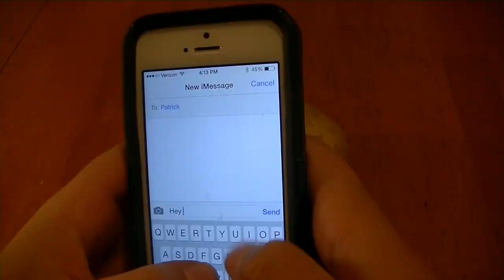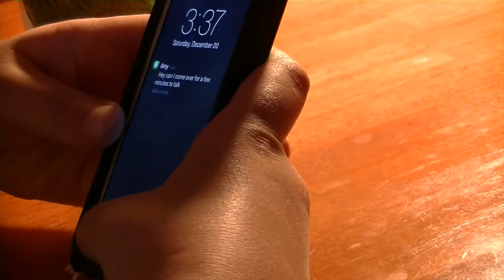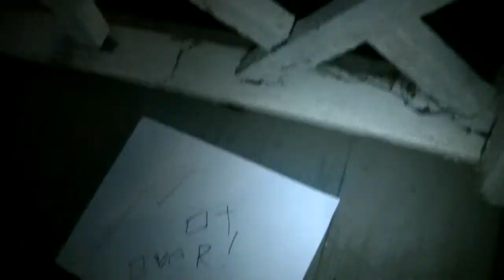ANARCHY 3 THE DARKEST CHAPTER Short film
THANK YOU TO EVERYBODY QWHO SUPPORTED MY MOVIE MAKING IT ALL STARTED 2 MONTHS AGO WHEN I PICKED A MASK OFF THE WALL AND SAID LETS MAKE A HORROR MOVIE MOST OF THE FOOTAGE WAS FILMED WITH THE JVC CAM AND GOPRO HERO 4 SILVER